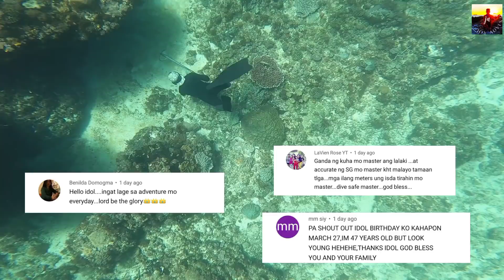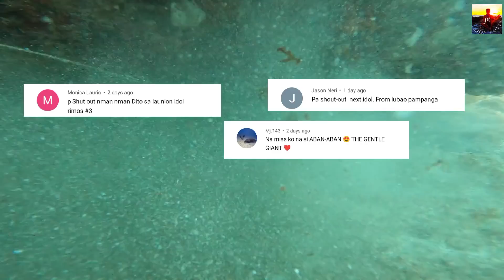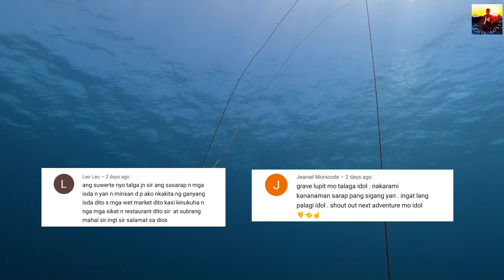ISLAND | Spearfishing to Paradise Untamed 🇵🇭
UNTOUCHABLE PARADISE

Another amazing adventures nanaman ang ating nagawa mga ka Adventures dahil sa napaka gandang paraisong ngayon ko lang napuntahan..Namana din tayo syempre para sa ating tanghalian kahit di naman alam kung ano meron sa lugar🙌🎯